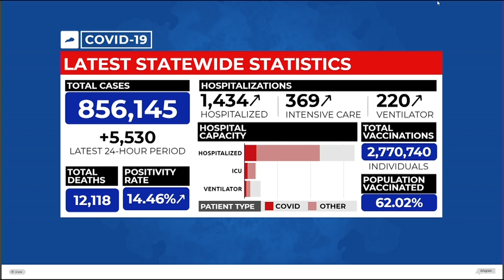Beshear: Ky. is now in COVID ‘surge’ from omicron; over 5K new cases announced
During the pandemic, only one other day had more new COVID-19 cases than today. Jan. 6, 2021, had 5,742 new cases.